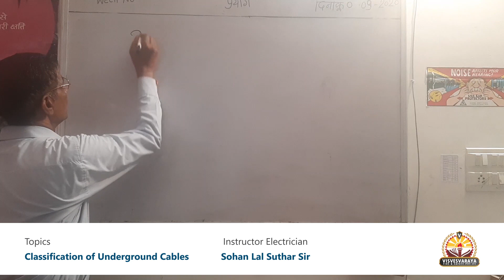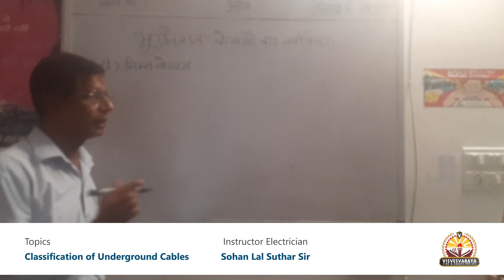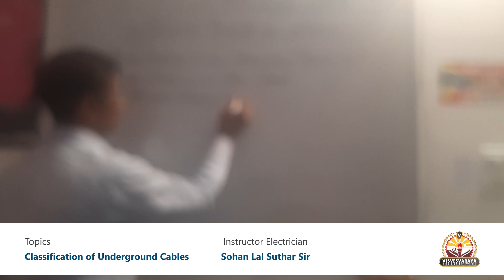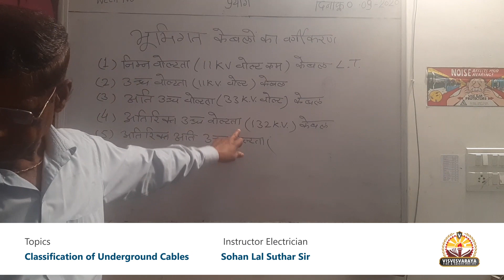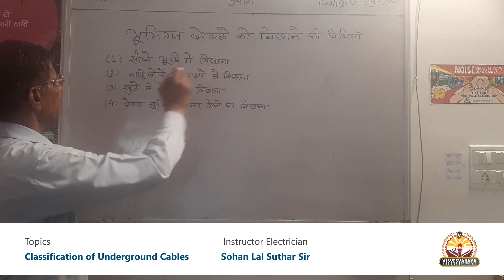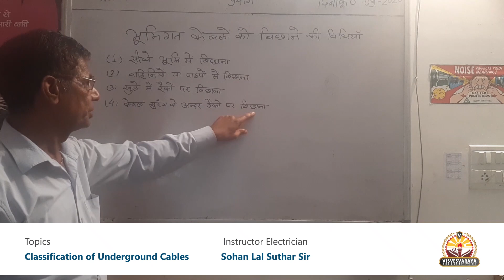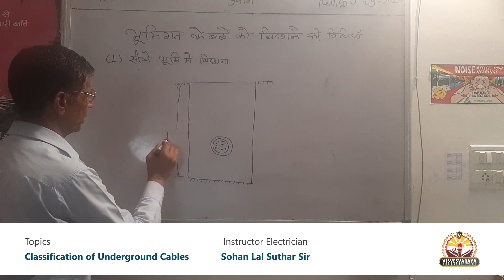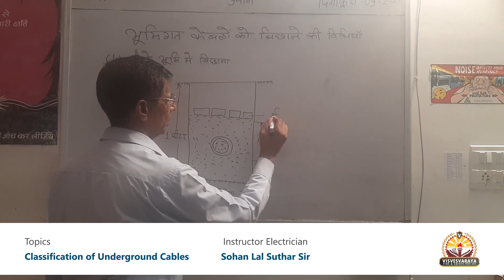Classification of Underground Cables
Topic : Classification of Underground Cables
Instructor : Mr. Sohan Lal Suthar Sir
Programme : ITI Electrician
Visvesvaraya F&S Pvt ITI Udaipur ( Raj )